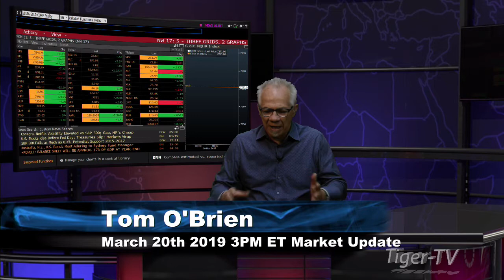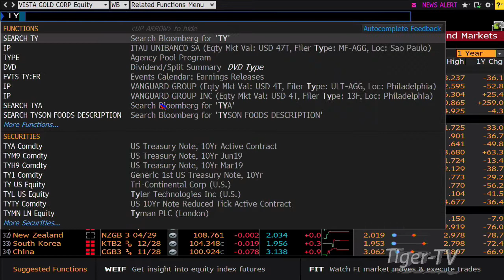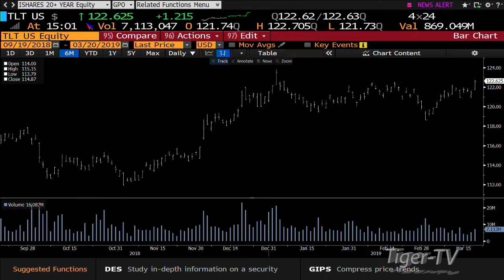March 20th, 3PM ET Market Update with Tom O'Brien on TFNN